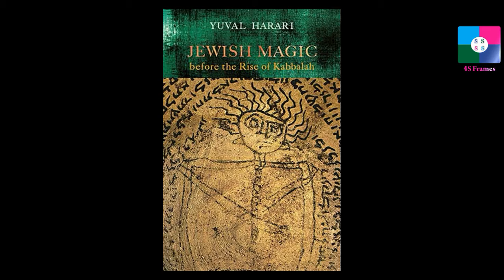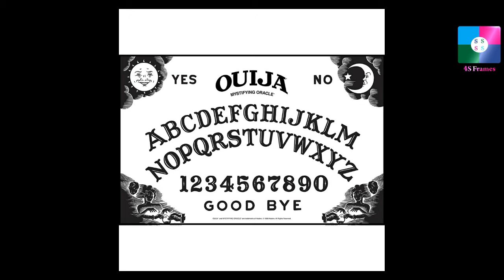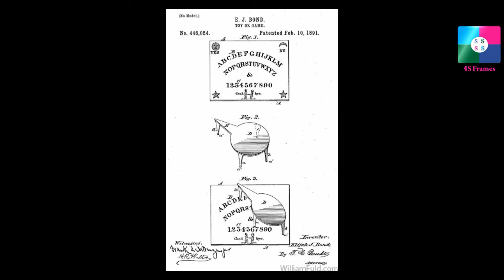பேய் இருக்கா இல்லையா (PART 2) - Written by Srinivasan & Presented by Balaji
பேய் இருக்கா இல்லையா - Written by Srinivasan & Presented by Balaji